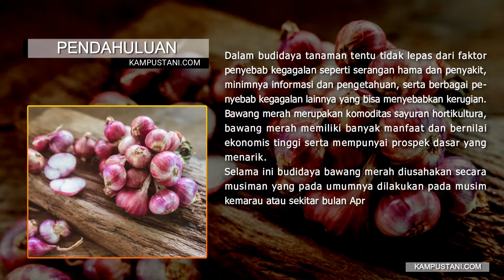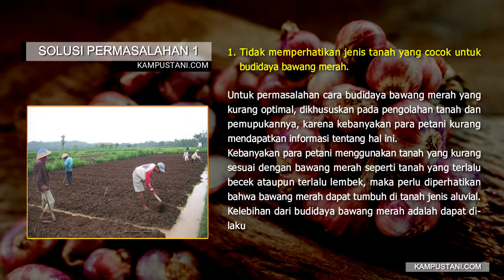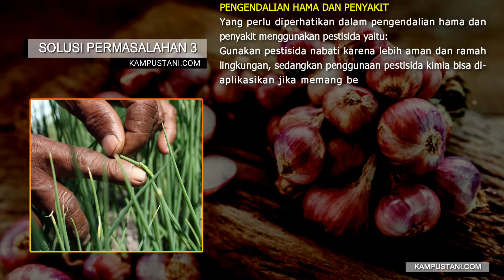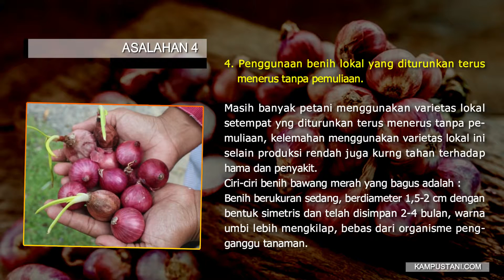Faktor Penyebab Kegagalan Dalam Budidaya Bawang Merah dan Solusinya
Faktor Penyebab Kegagalan Dalam Budidaya Bawang Merah dan Solusinya - Dalam budidaya tanaman tentu tidak lepas dari faktor penyebab kegagalan seperti serangan hama dan penyakit, minimnya informasi dan pengetahuan, serta berbagai penyebab kegagalan lainnya yang bisa menyebabkan kerugian.
Bawang merah merupakan komoditas sayuran hortikultura, bawang merah memiliki banyak manfaat dan bernilai ekonomis tinggi serta mempunyai prospek dasar yang menarik.
Selama ini budidaya bawang merah diusahakan secara musiman yang pada umumnya dilakukan pada musim kemarau atau sekitar bulan April sampai Oktober sehingga mengakibatkan produksi dan harganya fluktuatif sepanjang tahun dan produktivitasnyapun rendah.